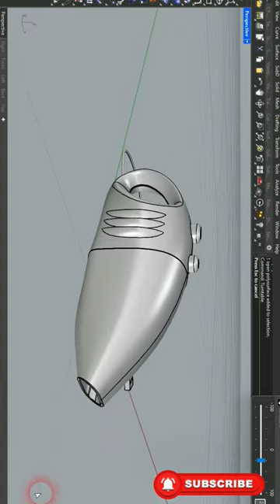Design Plastic Handle Vacuum Cleaner in Rhino | Plastic Product 3D Modeling in Rhino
* * * I Explained Every Step in English Language * * *
So whether you're looking to design a plastic vacuum cleaner for your home or office, this Rhino tutorial is a great way to get started!